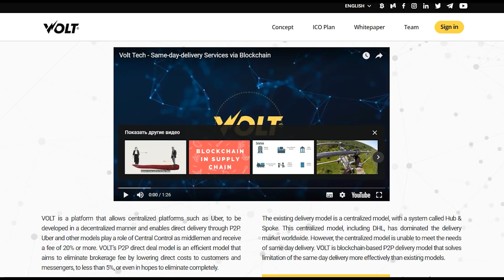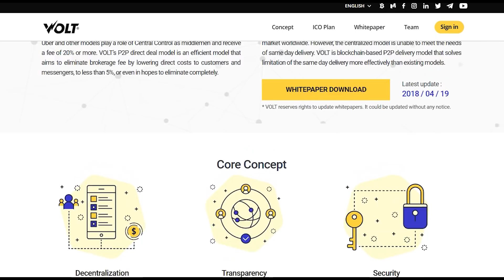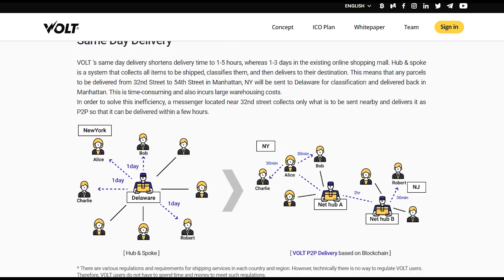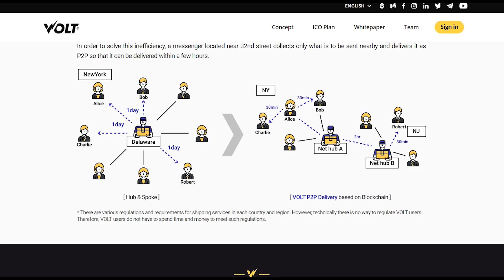Обзор технической части проекта Volttech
В данной части проводится обзор технической части проекта Volttech. Volttech  - это инновационное решение системы доставки на базе  блокчейн, позволяющее обеспечить прямую доставку P2P.  В результате  исчезает посредник между участниками, снижается комиссия (менее 5%), и стоимость доставки, что экономит наше время и деньги.

Author

Anoma

BITCOINTALK PROFILE